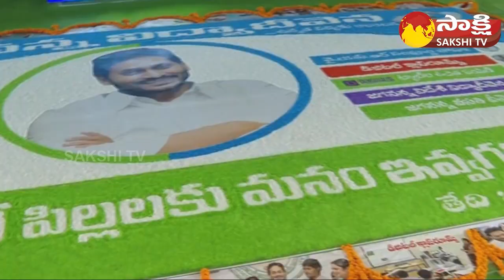CM Jagan about Importance of Education | Jagananna Vidya Deevena | Nagari Public Meeting